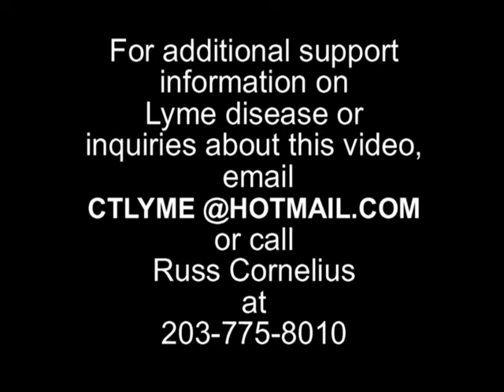Lyme Disease Treatment - Seven commonly asked Questions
Dr. Daniel Cameron, the current President of ILADS (International Association of Lyme and Associated Diseases), and Dr. Steven Phillips, its past President, answer 7 commonly asked questions about the treatment of Lyme disease:

1. Duration of treatment
2. When is Lyme disease cured or in remission?
3. Supplemental therapies
4. Reversing neurological symptoms
5. Lyme vs Fibromyalgia symptoms
6. Symptoms brought on by treatment (Herksheimer reaction)
7. Long term use of antibiotics

The Q & A session was held at a Lyme disease seminar on October 6, 2009 at the Candlewood Inn, Brookfield, CT.